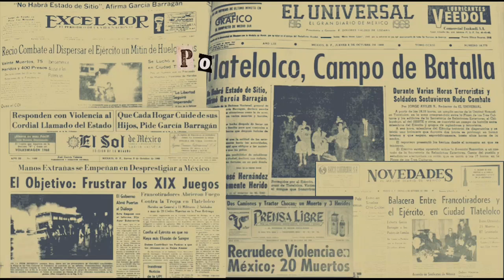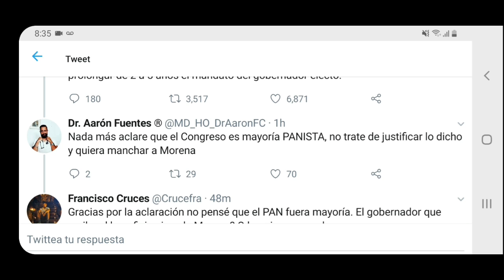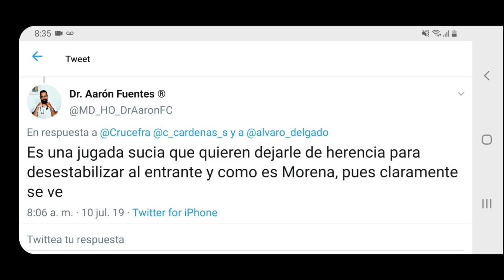Le quieren ver la cara a AMLO va por cartel de ABOGADOS